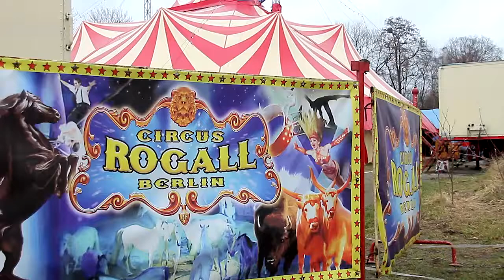Circus Rogall Berlin 2018